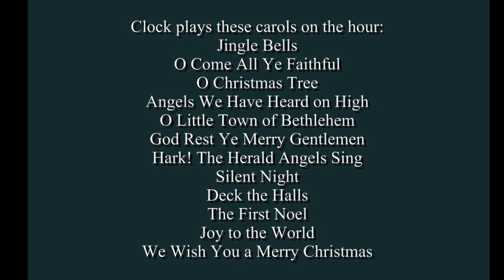Howard Miller Carols of Christmas Musical Clock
On the hour, this tabletop clock plays one of the following Christmas songs:  Jingle Bells, O Come All Ye Faithful, O Christmas Tree, Angels We Have Heard on High, O Little Town of Bethlehem, God Rest Ye Merry Gentlemen, Hark! The Herald Angels Sing, Silent Night, Deck the Halls, The First Noel, Joy to the World and We Wish You a Merry Christmas.